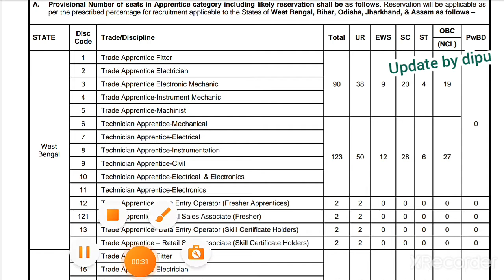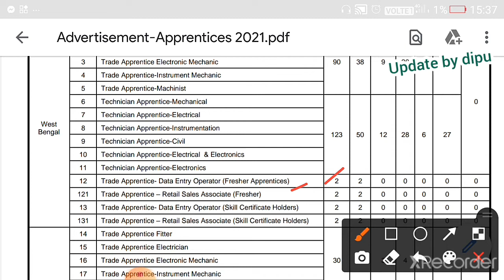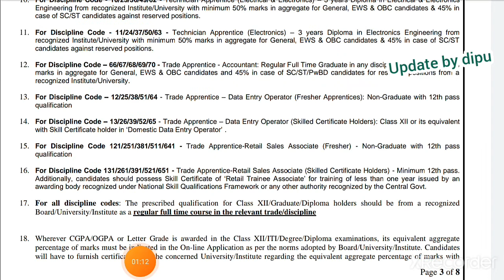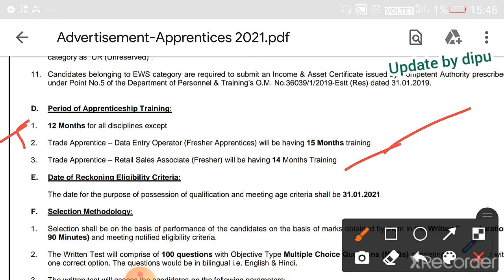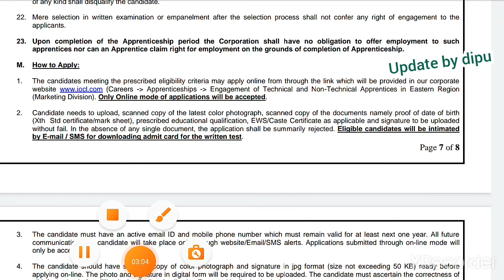iocl Recruitment 2021| Diploma/ITI/12th | Fresher | All India | 505 Post